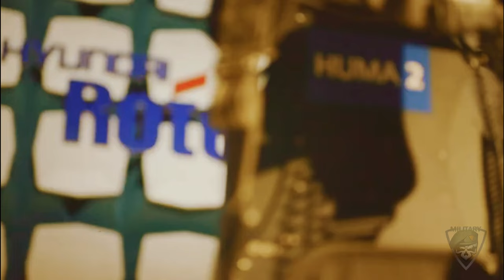K2 Black Panther : The Best Tank On Earth - Outperforms M1A2 Abrams and leopard 2 tank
South Korea’s K2 may be the most expensive tank in the world, but it is also perhaps one of the most lethal and capable on the battlefield, some even say it is the best tank on Earth. The K2 features explosive reactive armor to supplement its sophisticated armor plating. Seoul approved the production of additional K2 Black Panther main battle tanks. For roughly $1.5 billion.